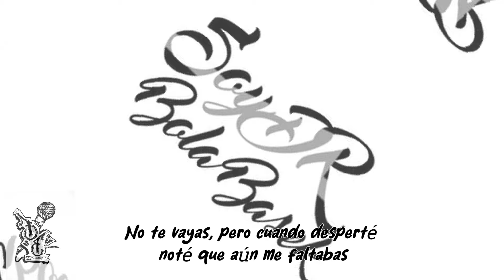Bola Basek - Y finjo que soy feliz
Autor: Bola Basek
Tema: Y finjo que soy feliz
Producción:@demutingrec
Instrumental:@xavierxbeatz